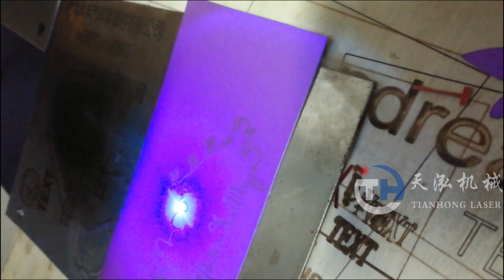UV Laser Cutting on Carton Box Paper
Carton Paper Cutting with the UV Laser